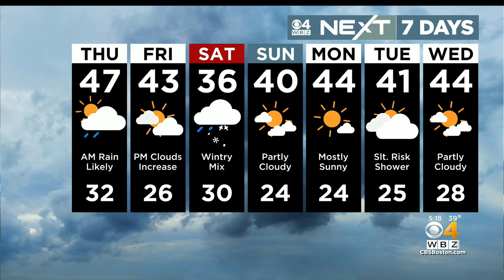WBZ-TV's Jacob Wycoff visits Bridge Boston Charter School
WBZ-TV meteorologist Jacob Wycoff answered questions and showed video clips.